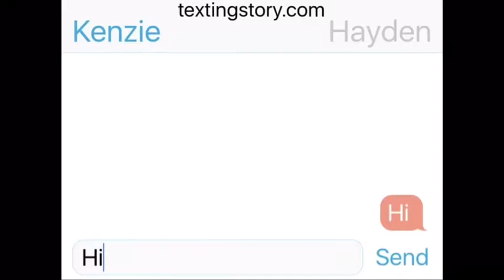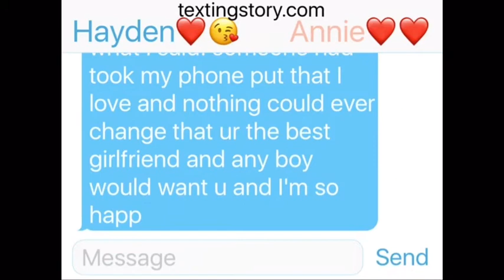The day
The Song: Scars by:Bryan Lanning  featuring Missy Lanning